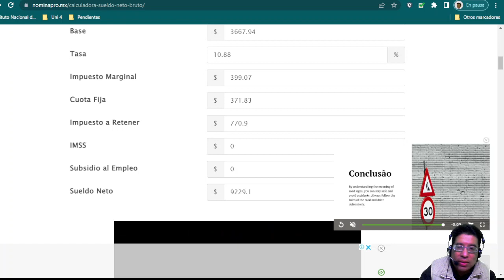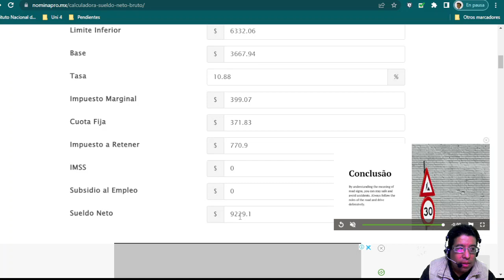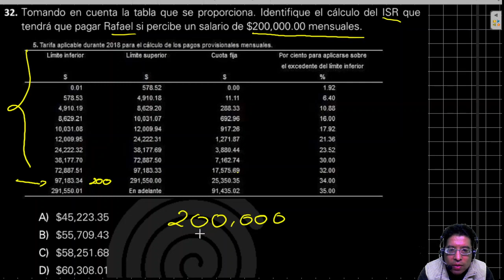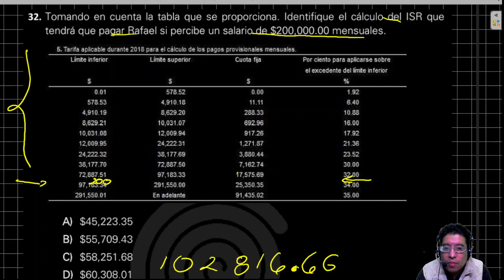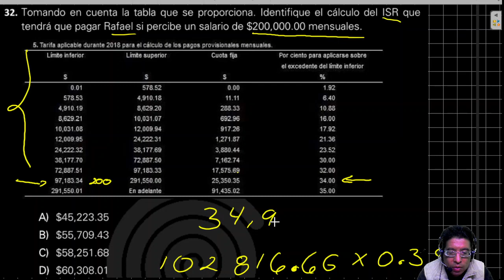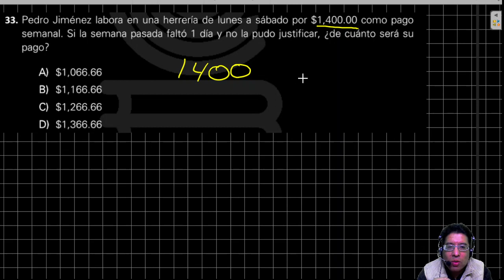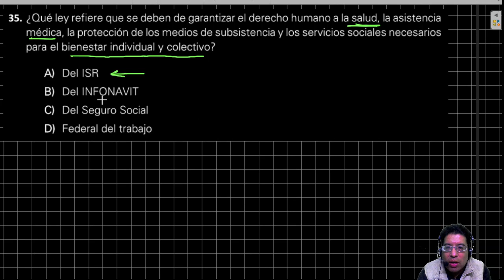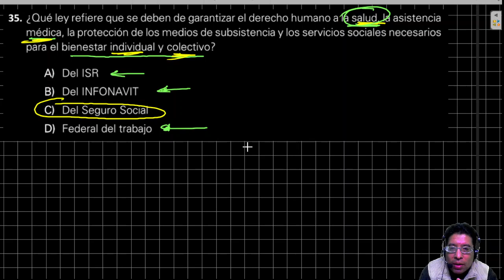Preguntas 31 a 35 Recursos Humanos Exacer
Resolución de la guia Exacer para certificación del bachillerato.